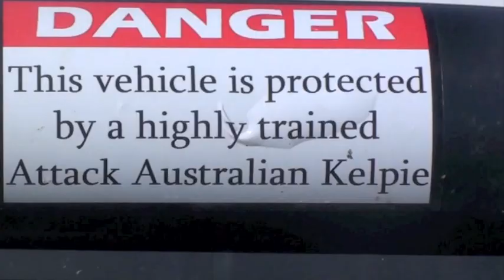More Short Clips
Short Clips of ur hunting trip at Easter 2013